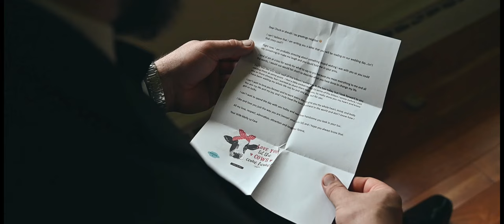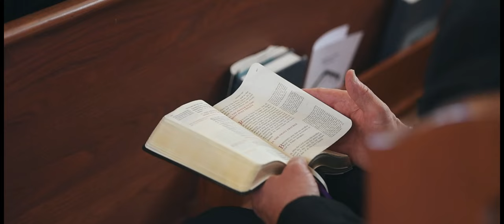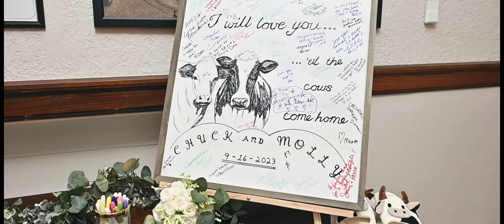Molly + Charles | Highlight